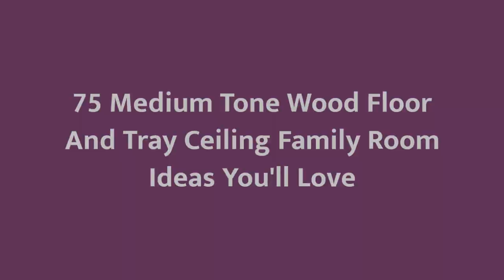75 Medium Tone Wood Floor And Tray Ceiling Family Room Design Ideas You'll Love ✅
0:00:00 - Intro
0:00:12 - Medium Tone Wood Floor And Tray Ceiling Family Room Design Ideas You'll Love: Inspirations 1 to 25
0:03:03 - Medium Tone Wood Floor And Tray Ceiling Family Room Design Ideas You'll Love: Inspirations 26 to 50
0:06:07 - Medium Tone Wood Floor And Tray Ceiling Family Room Design Ideas You'll Love: Inspirations 51 to 75